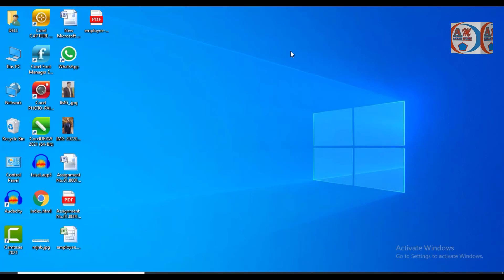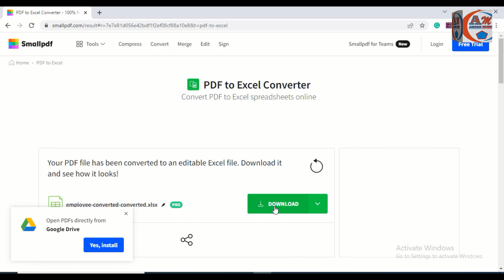How to convert PDF File to MS Excel || Convert PDF to Microsoft Excel || Aryan IT Academy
How to Convert PDF File to  Microsoft Excel File Microsoft  Excel 2007, 2010, 2013.
PDF File ko Microsoft Excel File men kesy convert krty hn